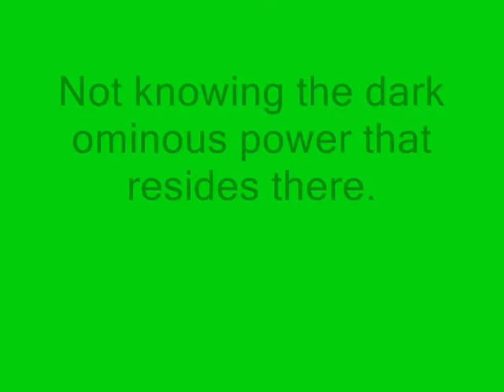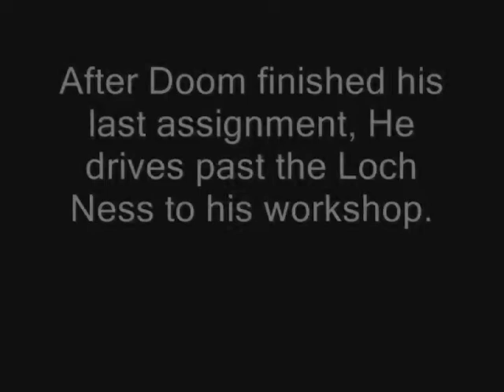dvd 3 fight the power 2 part 2 hammer